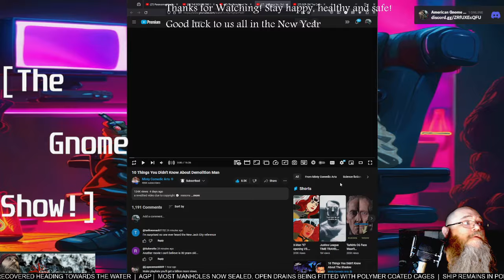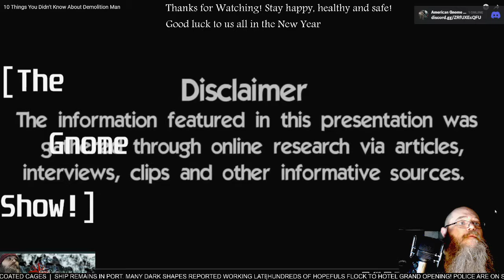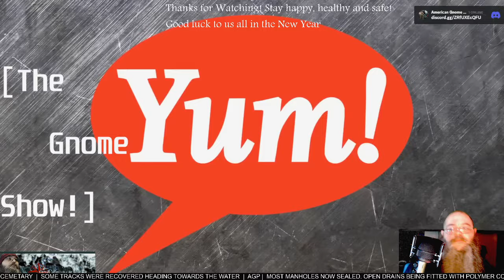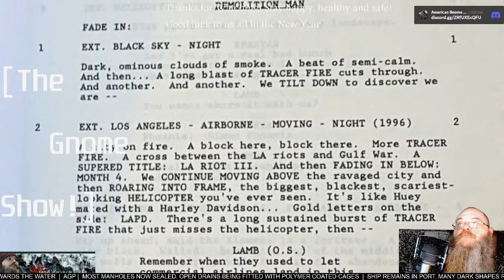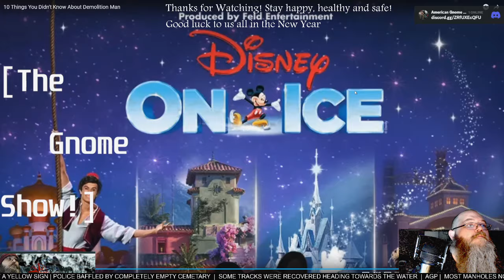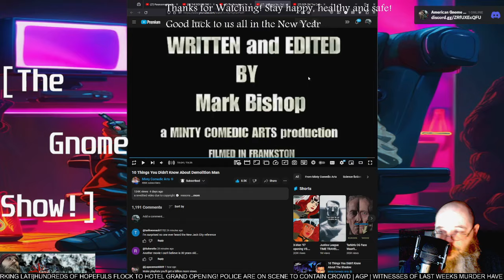AGP Watches! - "10 Things You Didn't Know About Demolition Man" - First time Watching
See more @MintyComedicArts